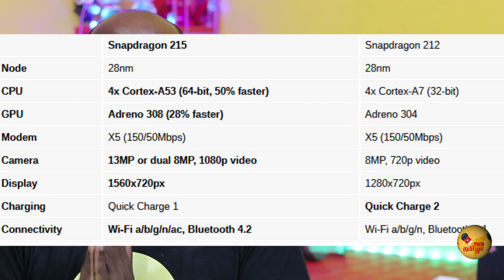Redmi K20 Alpha Sale details, SD 215, Mi TV 4A Android Pie, Infinix Hot 7, Honor 9X, Pixel 4 தமிழ்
In today's tech news in Tamil, we talk about the Redmi K20 Alpha sale program, newly announced Snapdragon 215, Mi TV 4A Android Pie upgrade beta, Infinix Hot 7, Honor 9X upcoming and more.